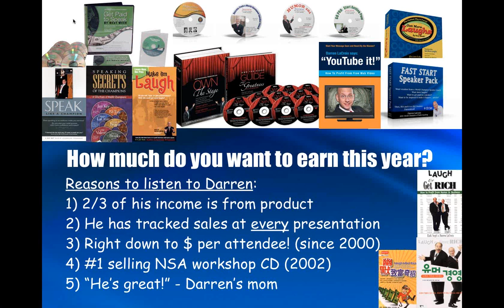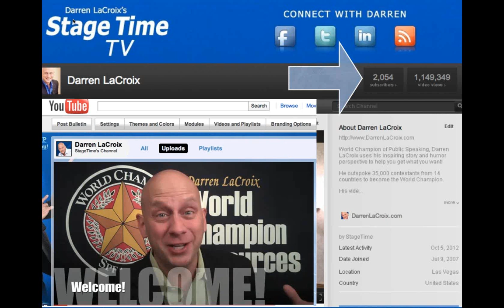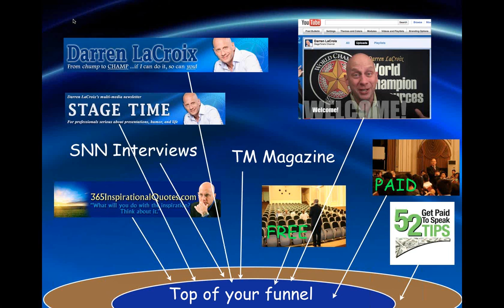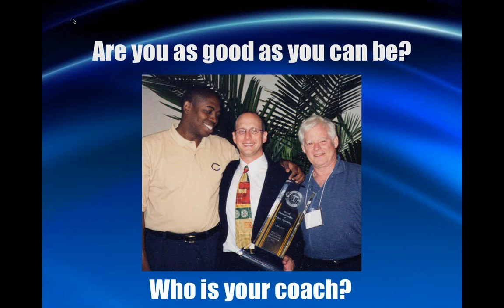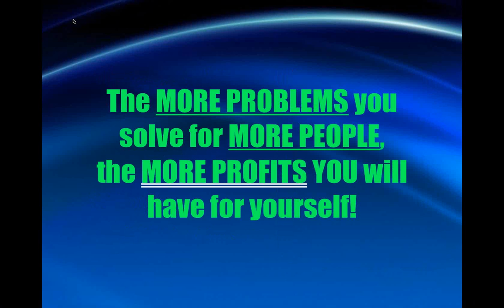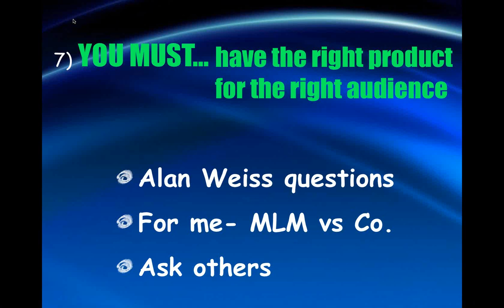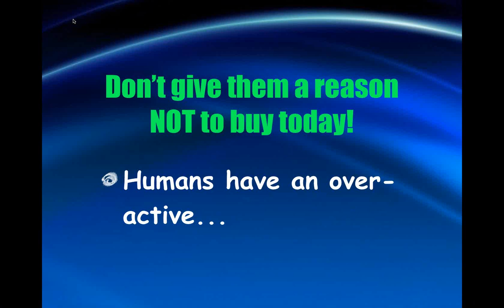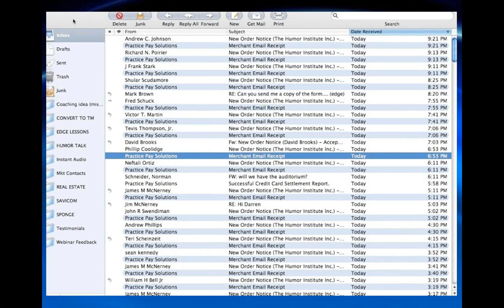Darren LaCroix - Webinar 12-10-13 Presented by DirectPay